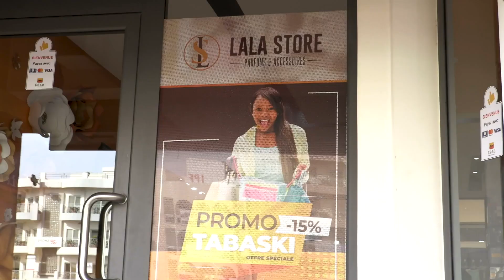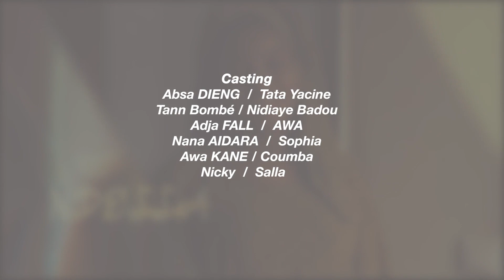Série - WOUDIOU PEETIORGO Saison 3 - Episode 29